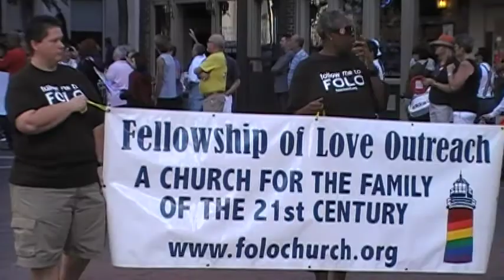Fort Worth Gay Pride 2011 (parade)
Tarrant County Gay Pride parade in downtown Fort Worth Texas